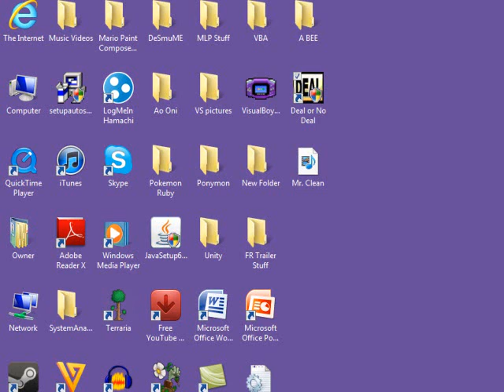Let's Play Deal or No Deal: Now with Ponies! Round 1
This is exactly what happens when pitmarthroy feels like playing Deal or No Deal, and Cabral has a crazy idea. So here we have a customized prize list. I (pitmarthroy) am the contestant and Cabral is the banker. For Round 2, the roles will be reversed. We might do some other versions as well. POST IN THE COMMENTS OR SEND A PRIVATE MESSAGE if you have any ideas or thoughts for a theme/prizes.
- You've got to share 8-bit.
Created by RainbowCrash88. Go check him out and sub him!